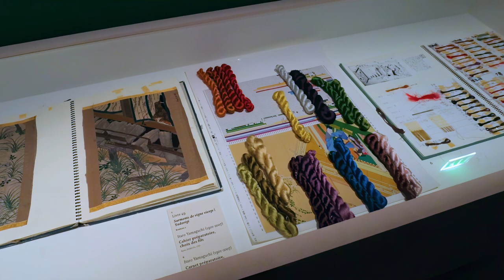À la cour du Prince Genji, Musée Guimet, 源氏物 - Paris mars 2024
Musique : Sao Meo Orchestral Mix de Doug Maxwell - Zac Zinger